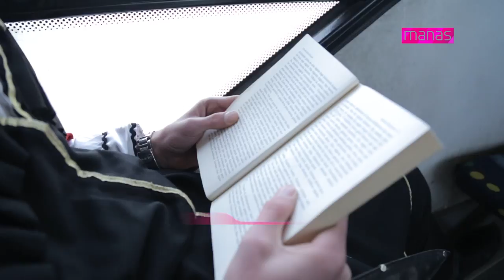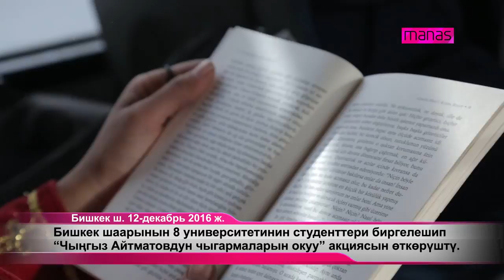"Ч. Айтматовдун чыгармаларын окуу" акциясы 12.12.2016 ж.